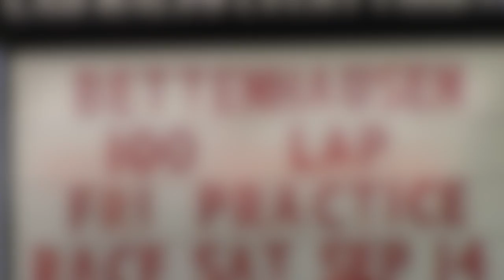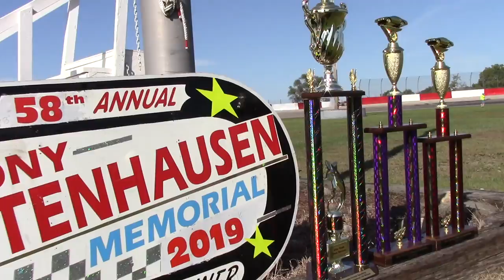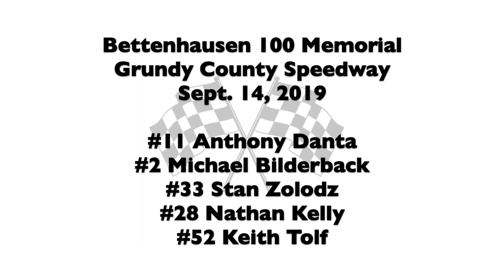2019 Bettenhausen Memorial 100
Dammit Dimmitt Race Videos - YouTube